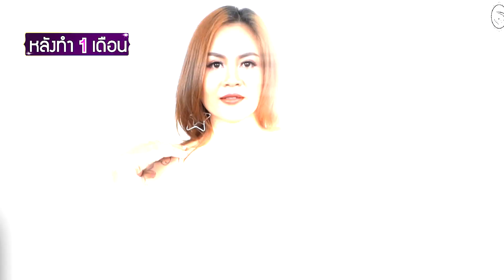[รีวิวศัลยกรรมหน้าอกครบ 1 เดือน ] เนินเนื้อน้อยหย่อนคล้อยแค่ไหน...เลอลักษณ์เอาอยู่